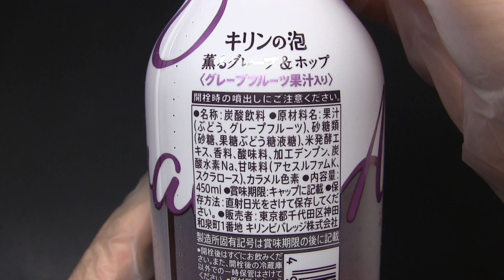KIRIN キリンの泡 薫るグレープ&ホップ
キリンビバレッジの「キリンの泡 薫るグレープ&ホップ」です。2013年9月17日発売。